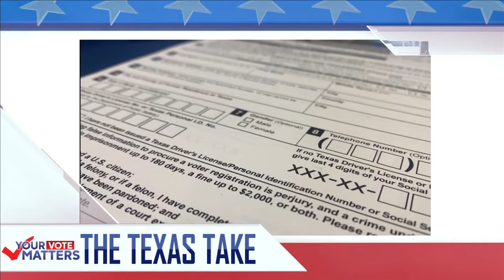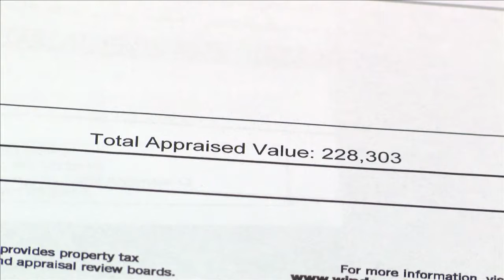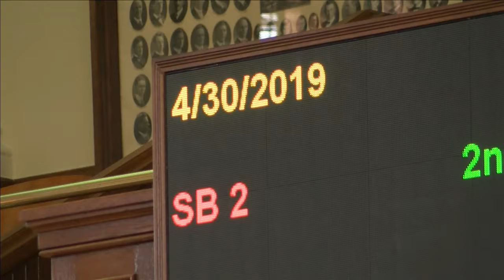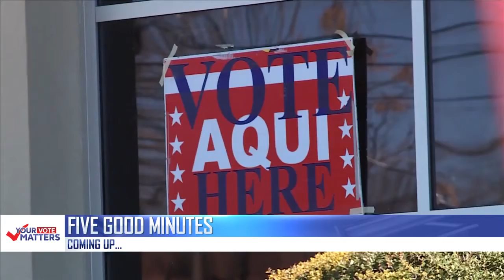KAMC's Talking Points (9/18/22 - Segment 1)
Talking Points is a political program produced by KAMC News and EverythingLubbock.com.